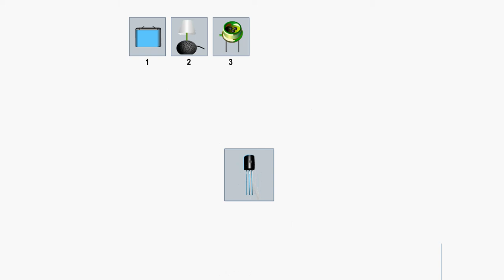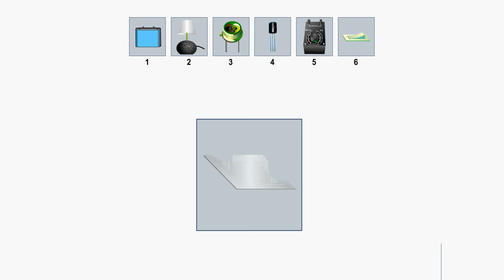Switching on a table lamp by a macth stick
28,Switching on a table lamp by a macth stick
its amazing projects...
Video in Hindi language...